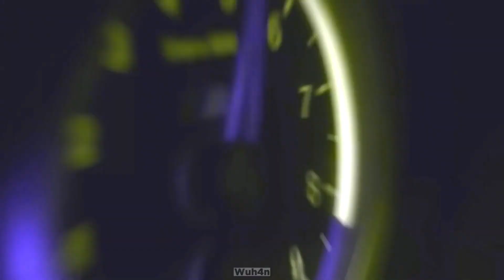HELLFXRMANCE x KEAN DYSSO - DEMXNS | Phonk